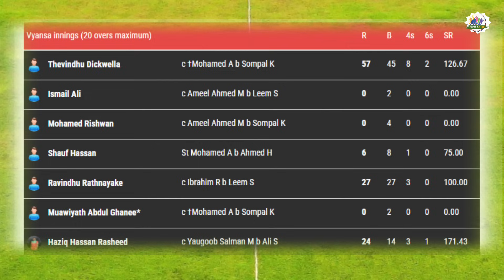Sompal Kami को उत्कृष्ट कमब्याक, गरे सानदार बलिङ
Sompal Kami को उत्कृष्ट कमब्याक, गरे सानदार बलिङ। नेपाली क्रिकेट टिमका तीव्र गतिका सोमपाल कामीले माल्दिभ्स टी–२० प्रिमियर लिगमा सानदार पुनरागमन गरेका छन्। पहिलो खेलमा तीन ओभरमा बिनाविकेट ४४ रन खर्चिएका उनले दोस्रो म्याचमा भने शनिबार उत्कृष्ट पुनरागमन गरेका हुन्।